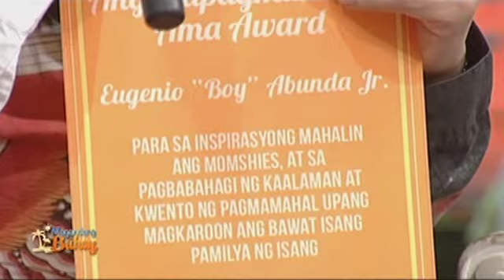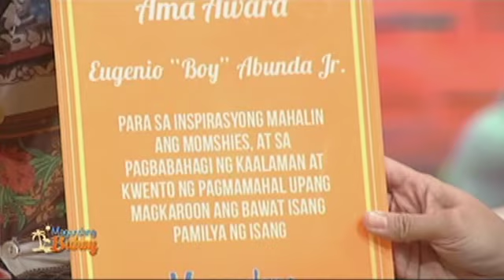Magandang Buhay: Tito Boy calls himself AMAmshie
Karla Estrada and Jolina Magdangal give Boy Abunda a Mapagmahal Na Ama Award and self-proclaims that he is an "AMAmshie."